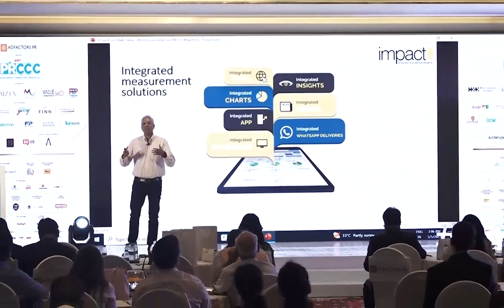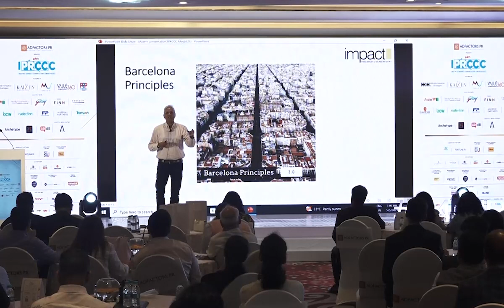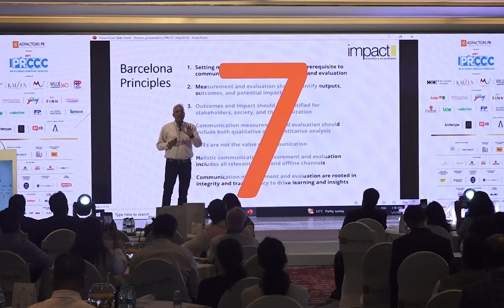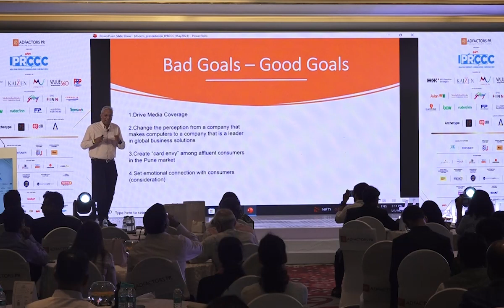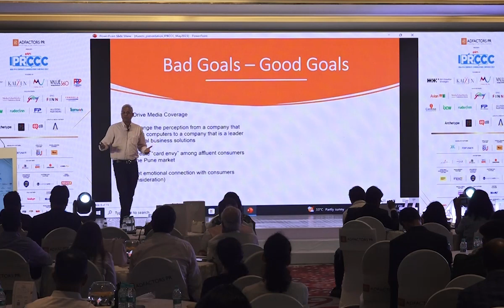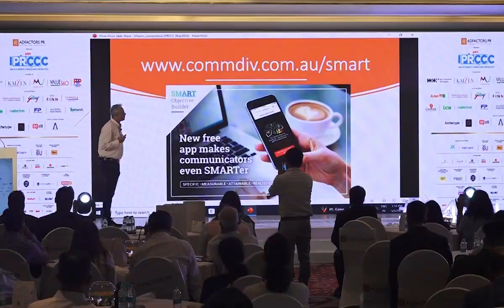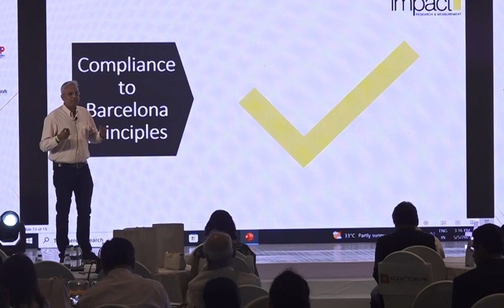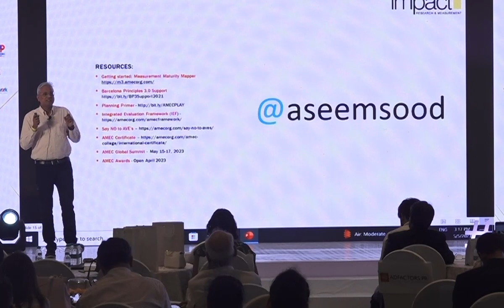e4mIPRCCC : Keynote Session by Aseem Sood, CEO, Impact Measurement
From ABC to AI: Why you can't skip the fundamentals? Mr Aseem Sood unveils.
Watch the full session here.

India Public Relations and Corporate Communications Conference is the prestigious forum that brings together the thought leaders to share fresh perspective on the knowhow of the communication industry.